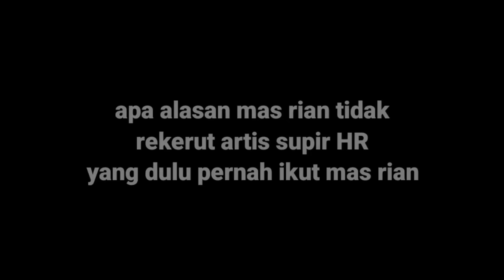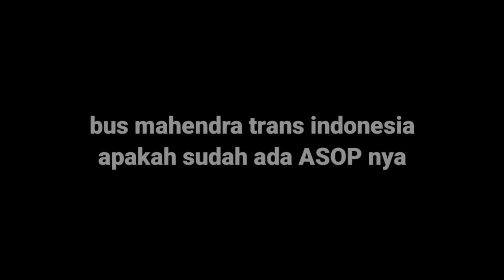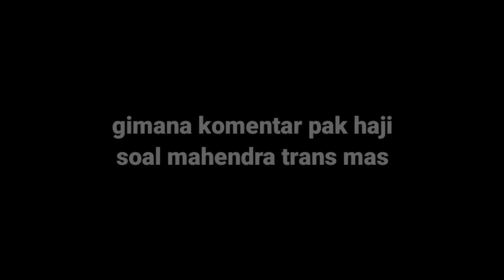BEGINI KOMENTAR PAK HAJI SOAL BUS MAHENDRA TRANS - Rian Mahendra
ORA WAYANG ORA SAYANG